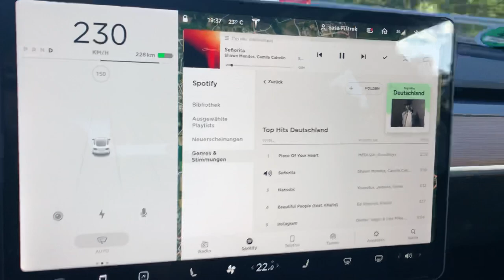Tesla Model 3 Performance 160-260km/h Beschleunigung